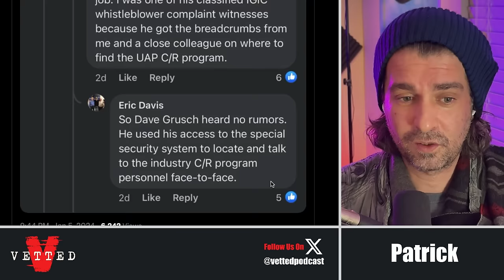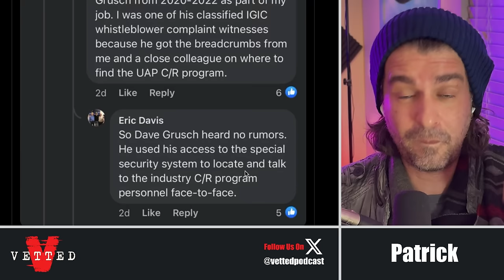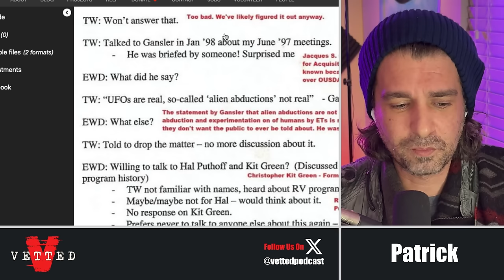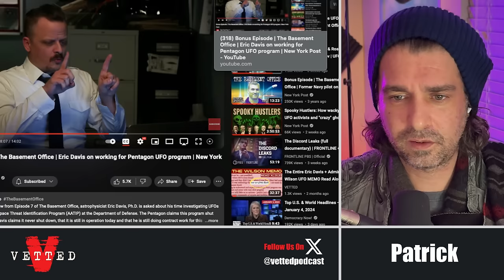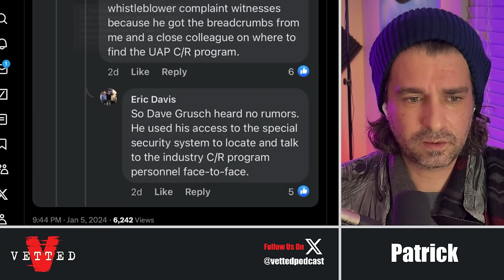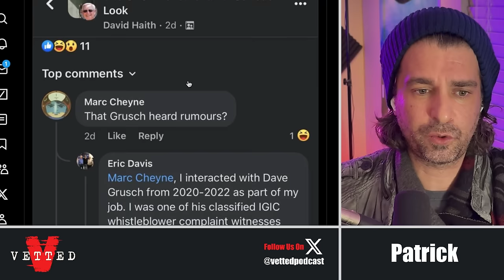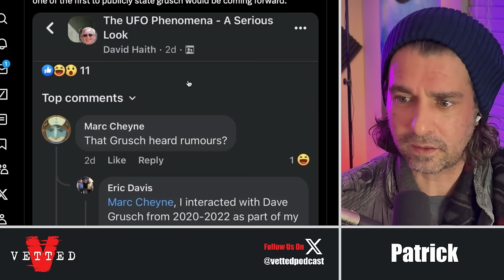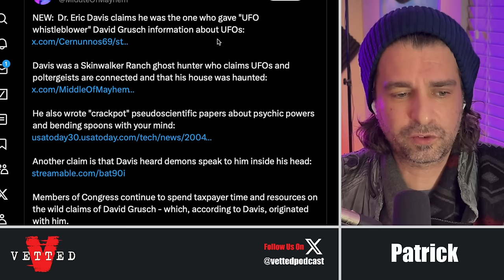A David Grusch Classified UFO Witness Comes Forward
Patrick discusses the bombshell revelation dropped by Dr. Eric Davis who famously wrote the Wilson/Davis Memo (Links Below For More Details). Dr. Davis claims to be one of David Grusch's Witnesses that helped him in his investigation into UAP/UFOs. Buckle up, this is a ride that involves a secret UFO Facebook group, NY Post Journalist Steven Greenstreet, Theoretical Physicist Jack Sarfatti and claims of "smoking gun evidence of Non Human Intelligence".

Quote From Dr. Davis:

 "I was one of [Grusch's] classified IGIC whistleblower complaint witnesses because he got the breadcrumbs from me and a close colleague on where to find the UAP C/R program."

- Patrick